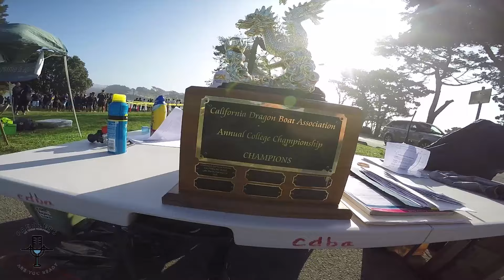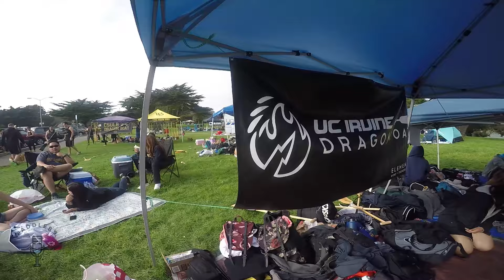CDBA Dragon Boat College Cup 2016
This is what dragonboating is about.
This is CDBA's College Cup 2016.

Congratulations to Cal Dragonboat for their first College Cup victory since it's inception! But more importantly, congratulations to all paddlers, near and far. The passion, the fire, the community, and family that college paddling brings was truly evident at College Cup. Paddling while navigating through college is no easy task!

Thank you volunteers and CDBA Race directors for running the race!

Thank you to all teams that I had the chance to interview! Sorry if your team is not represented enough!!

Special thanks to Mary & Wilson for allowing me to take this footage.